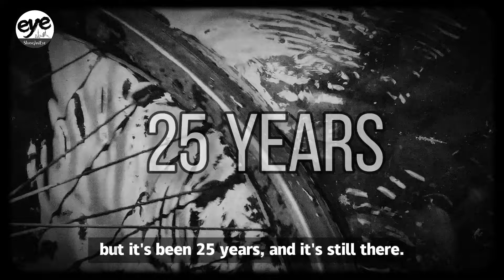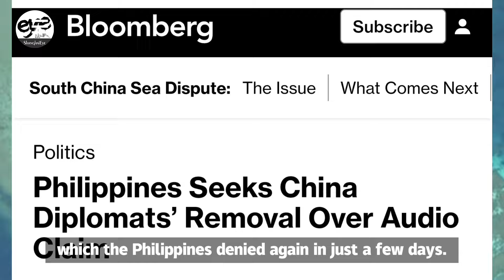Why do China and the Philippines fight over a coral reef? Who's right? | EXPLAINER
Territorial disputes around “Ren’ai Jiao” (or “Second Thomas Shoal”), a remote coral reef in the South China Sea, started in the 20th century. Since 1999, the Philippines and China are in a constant fight over this 15x5 km underwater non-island. But why?